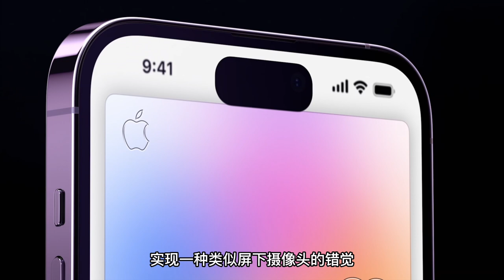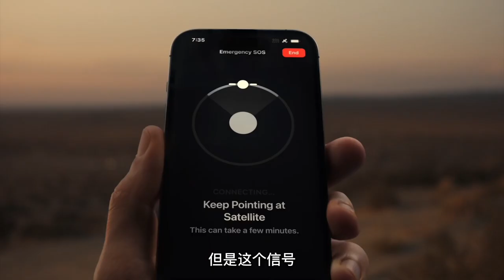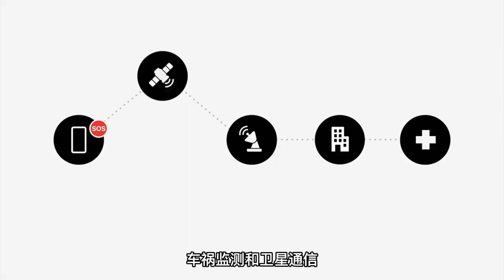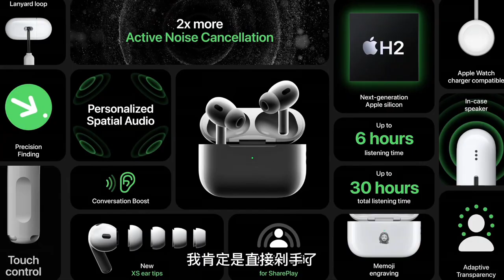4分钟速览｜2022苹果9月iPhone 14发布会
肝完片子，出去干活去咯！
今天又是繁忙的一天，不知道你是不是也一样？
本次发布会发布了
iPhone 14
AppleWatch 8
对于这些新品，有哪些是你中意，或者动心的，欢迎留言分享给大家。